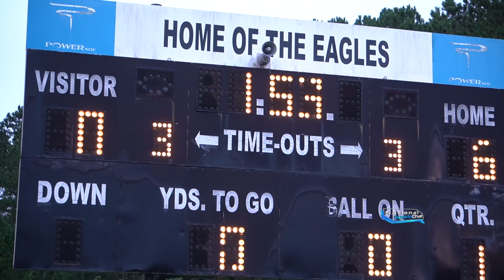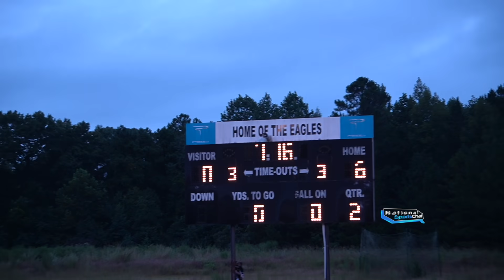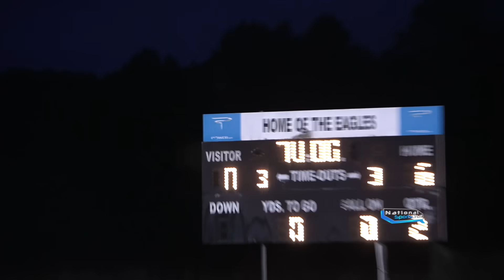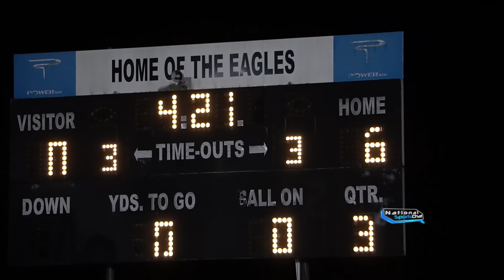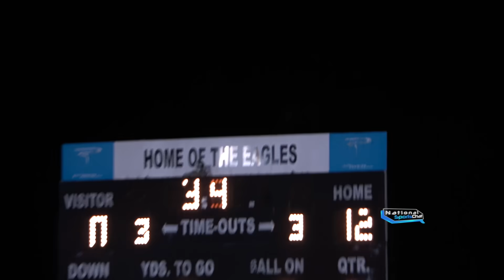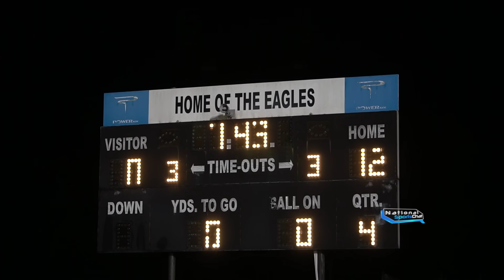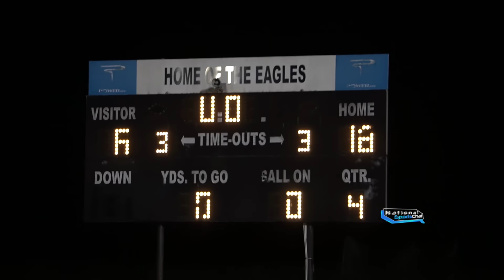*CRAZY🔥* #4 Ranked in the Nation 10U Trauma Unit vs. #10 College Park Rams | Full Game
Stay locked in with us so we can keep delivering this great content.